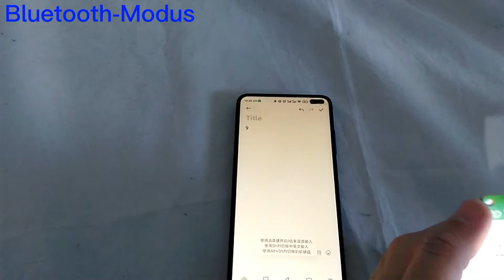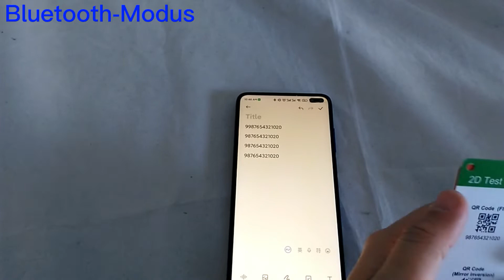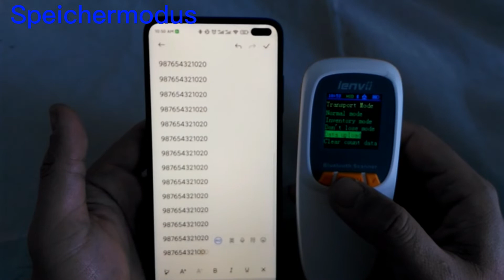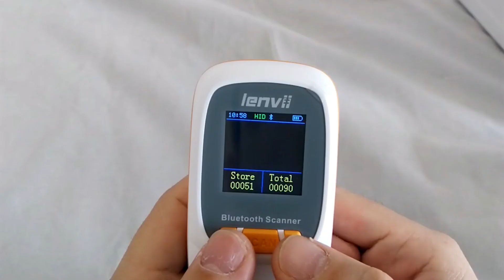R777 Bluetooth Mode and Storage Mode Tutorial（R777 Bluetooth-Modus und Speichermodus Video-Tutorial）